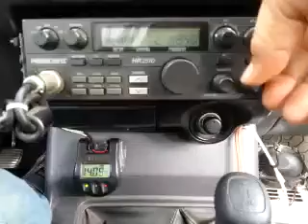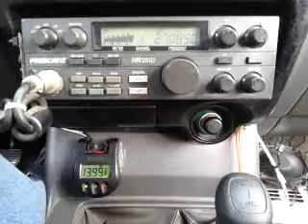11-04-2014 ModSqd 704LA 4MS CasanovaTX 247TX